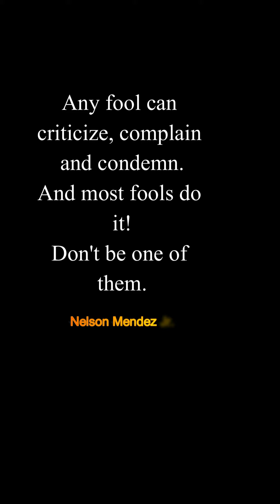The Toughest Motivational Quotes To Get You Out of A Slump - Motivational Speech Quotes